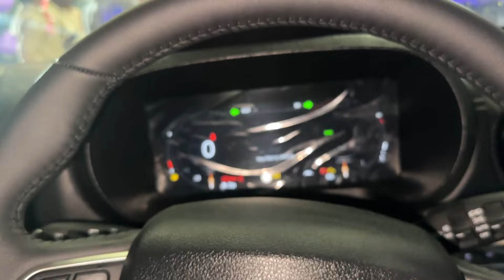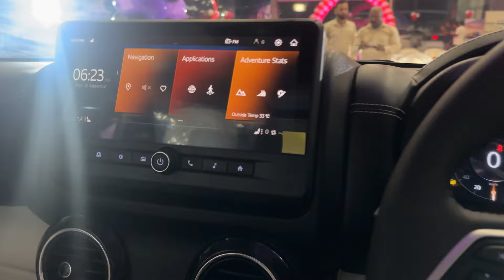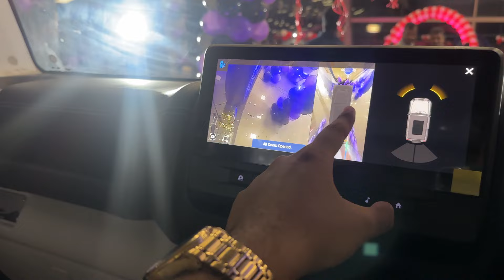MAHINDRA THAR ROXX ଦେଖିଲି 👀| FIRST IMPRESSION IN ODIA😍 GOOD OR BAD?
THAR ROXX 4x4
AX7L
ALL NEW THAR
ODIA VIDEO
ODISHA PEOPLE
VLOGGING IN ODIA
THAR 5 DOOR
THAR LOVERS
MAHINDRA SUV